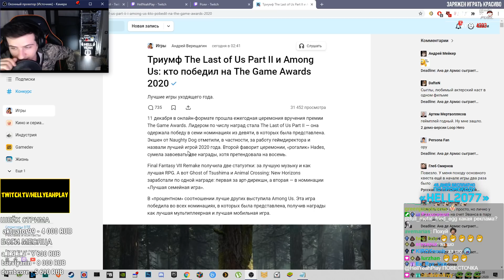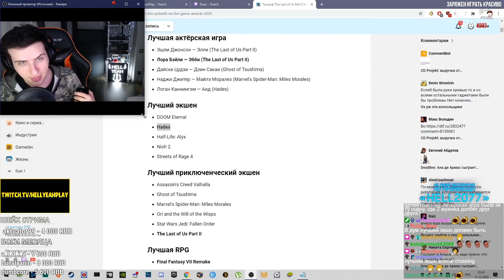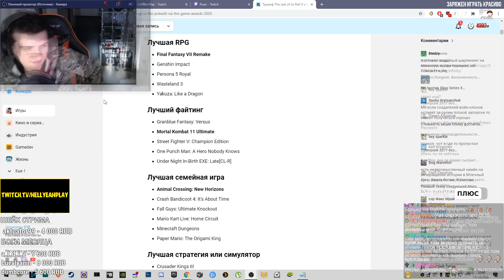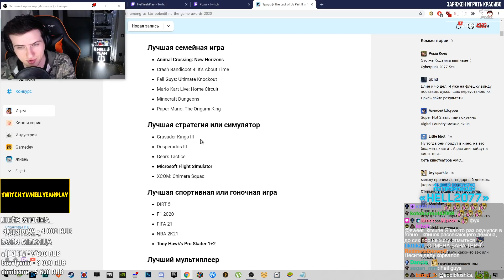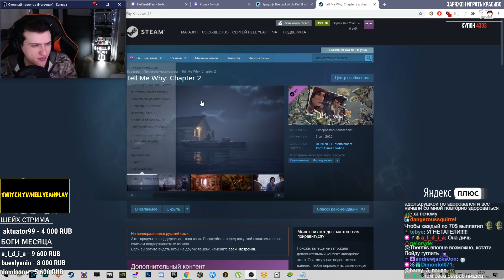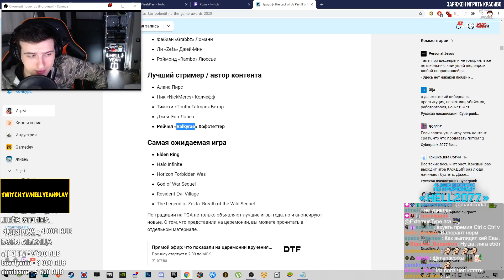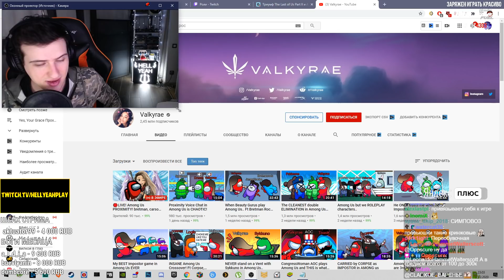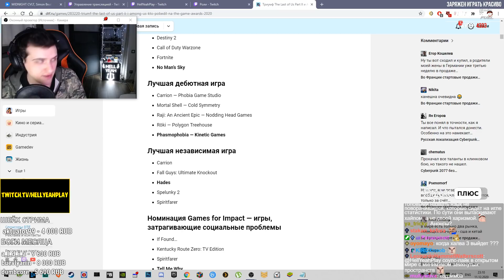HELLYEAHPLAY СМОТРИТ ИТОГИ THE GAME AWARDS 2020